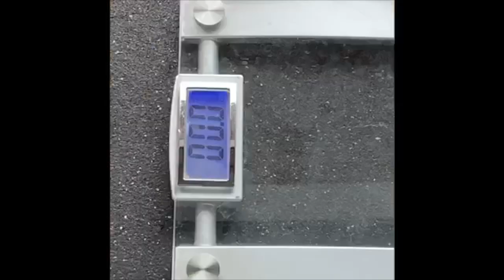Michael Helm DB Class of '21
5'11.5" 161 LBS Multi-Sport Athlete Ftbll/Track